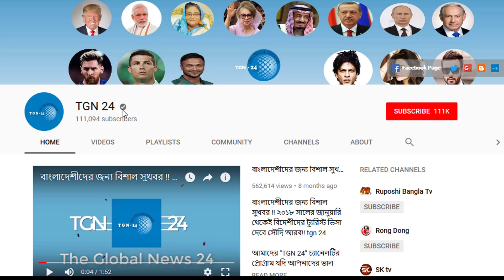সৌদি আরব হতে এইমাত্র পাওয়া ব্রেকিং নিউজ। সৌদি বাদশা সালমান ৯ আমেলের মোয়াচ্ছাছা বাড়তি ফি মওকুফ ঘোষণা